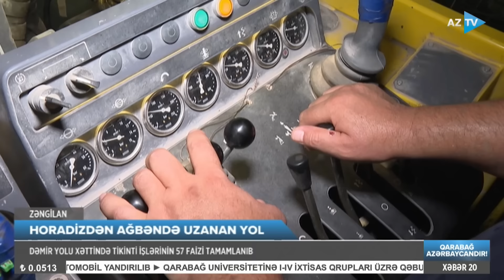Zəngəzur dəhlizinə bu tuneldən keçib gedəcəyik: Naxçıvanla Azərbaycanın əsas hissəsi birləşəcək